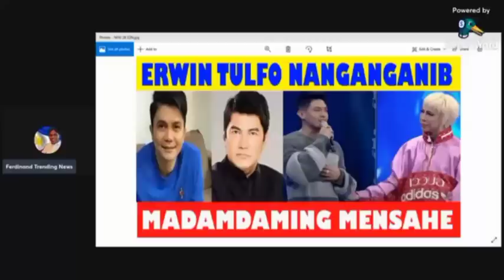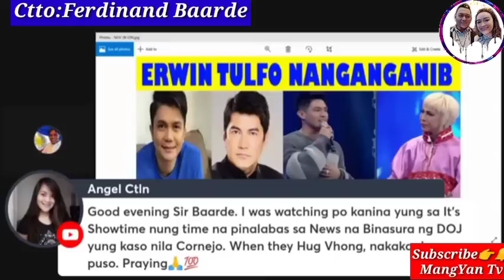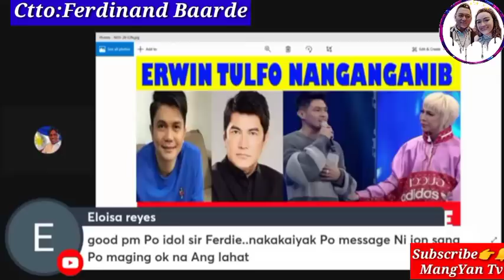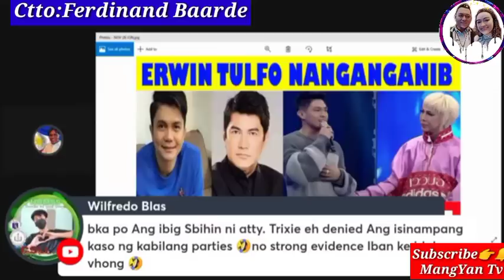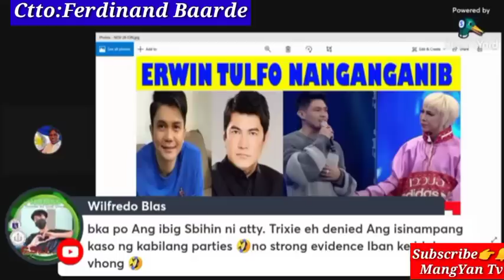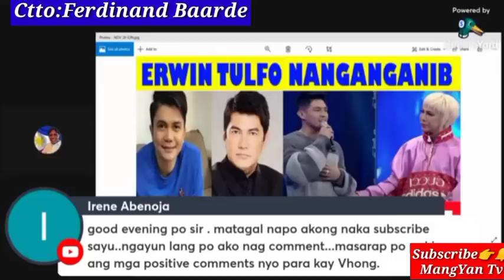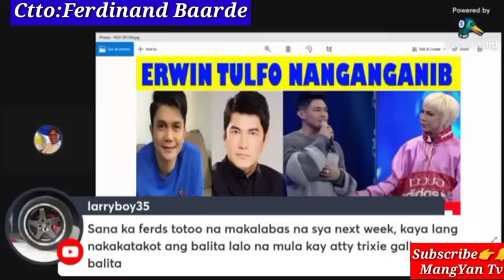BREAKING NEWS || NOV 27 2022|| BHONG NAVARRO UPDATE